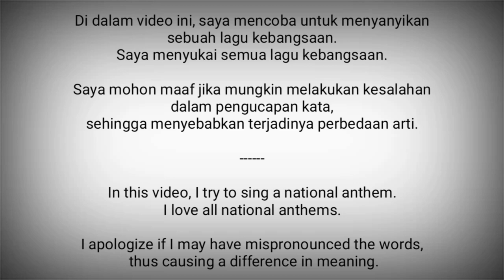Kelantan State Anthem - Selamat Sultan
Selamat Sultan adalah lagu resmi atau lagu kebesaran negeri Kelantan, salah satu negara bagian Malaysia.

Kelantan Darul Naim adalah negara bagian Malaysia
Ibukota : Kota Bharu

Sumber :
- Wikipedia